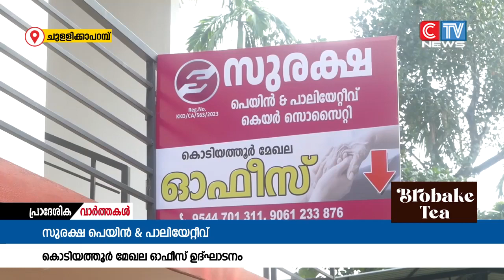സുരക്ഷ പെയിൻ & പാലിയേറ്റീവ് കൊടിയത്തൂർ മേഖല ഓഫീസ് ഉദ്ഘാടനം ചെയ്തു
സുരക്ഷ പെയിൻ & പാലിയേറ്റീവ് കൊടിയത്തൂർ മേഖല ഓഫീസ് ഉദ്ഘാടനം ചെയ്തു. സുരക്ഷ ജില്ല ചെയർമാൻ കെ.പി കുഞ്ഞമ്മദ് കുട്ടി മാസ്റ്റർ എം എൽ എ ഉദ്ഘാടന കർമം നിർവഹിച്ചു